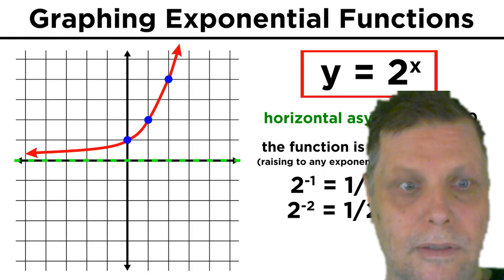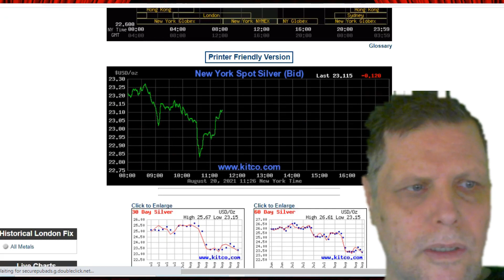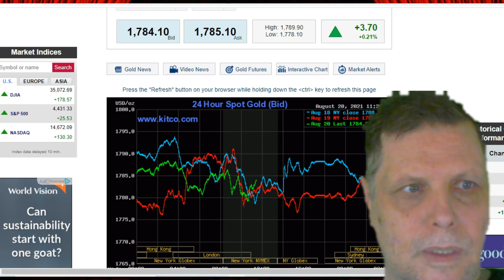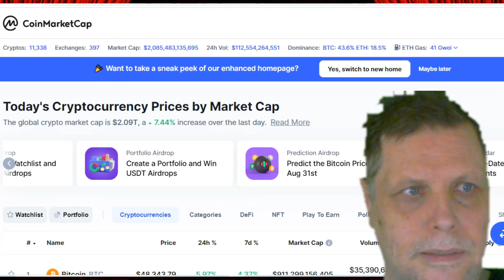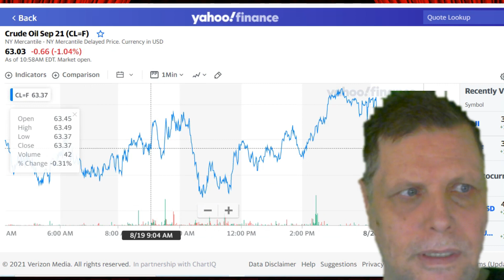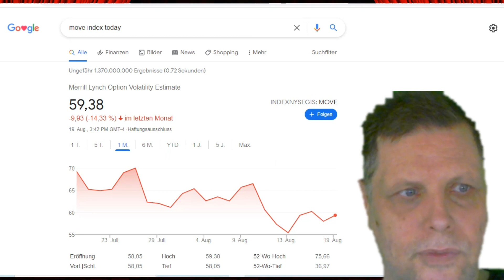THREE HUGE PROBLEMS BRING DOWN OUR CIVILIZATION